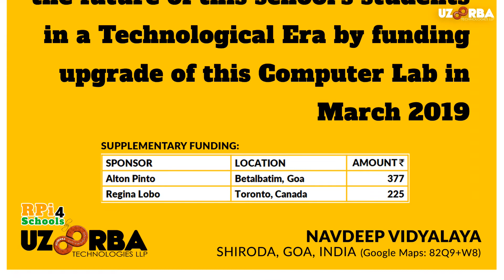RPi-4-Schools | Computer Lab Upgraded with Crowdfunding | Shiroda, Goa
With our crowdfunding campaign collection a near-dead Computer Lab at Navdeep Vidyalaya (Shiroda, Goa) could be quickly upgraded to a fully-functional one using our Raspberry Pi desktop kits! Computer Teacher was trained and ready on FOSS (Free Open Source Software) and will be remotely supported to enable long-term success. And, informational and inspiring posters put up to motivate the students towards Computer Education. All this for the price of a single premium desktop PC positively impacting 100s of Goan students and their destinies in the technological era. Come help us enable struggling Goans prosper right here in Goa for this beautiful place would not be the "Goa you love" without self-empowered, prosperous and happy Goans in it.